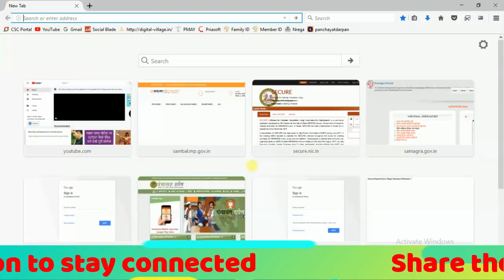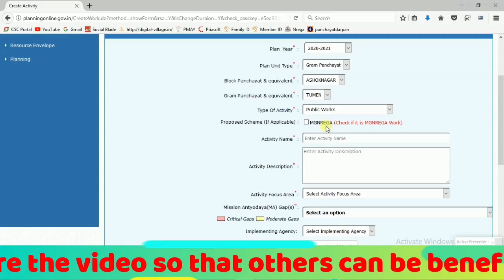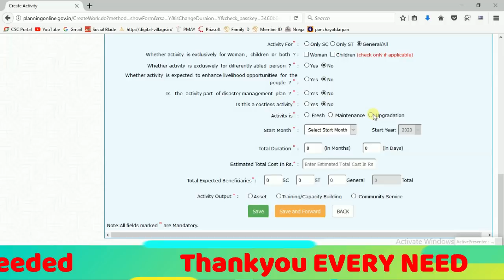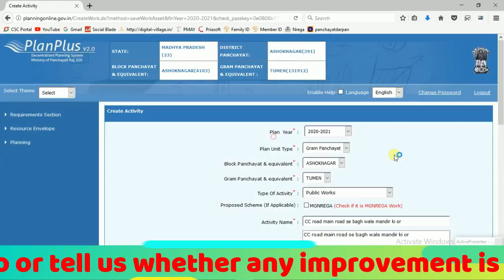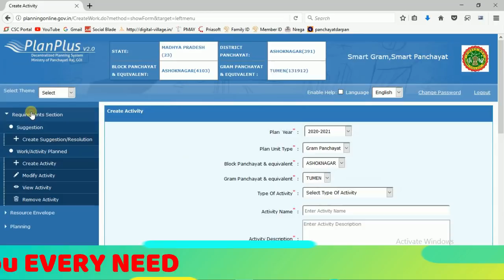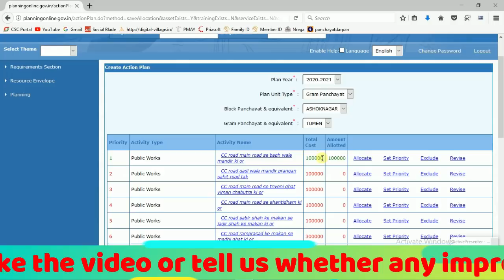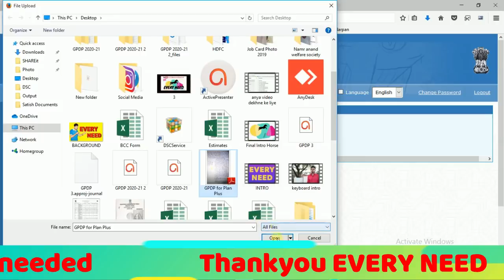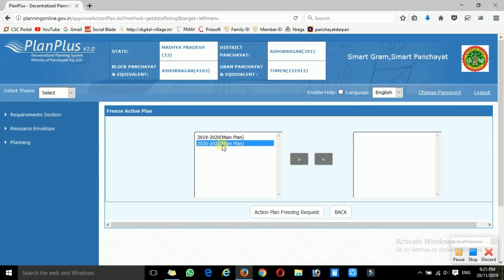PlanPlus 2020-21 }} जीपीडीपी की जानकारी कैसे होगी प्‍लान प्‍लस पोर्टल पर फीड ?